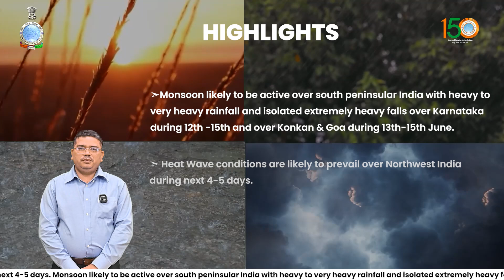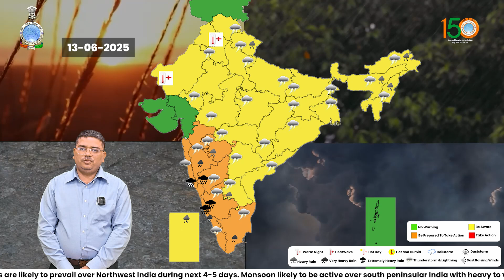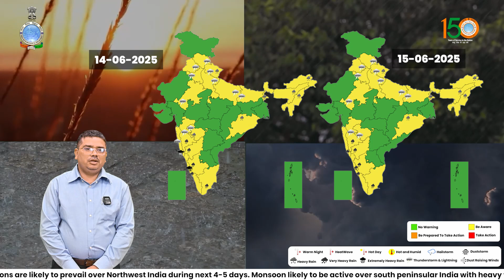Heat Wave conditions are likely to prevail over Northwest India during next 4-5 days